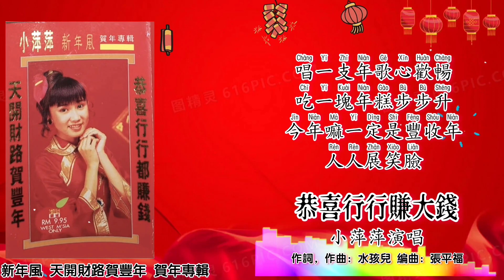新年歌 CNY Song 恭喜行行赚大钱-小萍萍 Melissa Wu 演唱（专辑拼音歌词版）【新年风 天开财路贺丰年 贺年专辑】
1994年 新年風▪天開財路賀豐年 賀年專輯
出版公司：銀城機構/瑞華唱片 Suwah Music
製作人：范俊財
編曲：張平福（John Teo）▪新時代樂隊伴奏
Sunny Chia 謝山尼▪Oscar大樂隊伴奏

“恭喜行行賺大錢”
作詞：水孩兒
作曲：水孩兒
編曲：張平福（John Teo）
OP: Silver City Music Enterprise *銀城機構版權

燃起了鞭炮響連天　拿起了紅包許個願
今年嘛一定豐收年　幸福在眼前
掛起了一副新春聯　穿上了新衣來拜年
今年嘛一定豐收年　快樂樂無邊

豐收年呀行行都賺錢　一家團圓心願都實現
豐收年呀今年勝往年　百花齊爭艷
唱一支年歌心歡暢　吃一塊年糕步步升
今年嘛一定豐收年　人人展笑臉